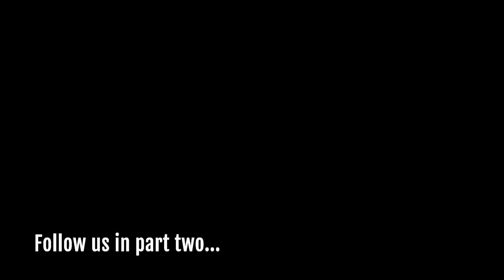Expedition Käsivarsi - Part 1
Expedition Kasivarsi - 2018,
Part 1: Chasing Rivers
De siste to ukene av august 2018, satt vi kursen til Käsivarsi.
Käsivarsi Ødemarksområde er det nest største ødemarksområdet i Finland, og byr på alle Finlands fjell over 1000 meter, samt frodige daler og rike fiskevann.

Med 40 kilos sekker, fylt med altfor mye havregryn og altfor lite whiskey, var planen å bruke 10 dager på å padle packrafts gjennom ødemarksområdet. Vi fulgte vassdragene fra fjellene i nord, til de frodige furuskogene i sør.
Det ble en tur på 170 kilometer, spekket med fantastiske naturopplevelser, adrenalinfylt padling og noe ufrivillige bading.

En episk tur, fortjener en episk film med episk musikk :

Musikk – Pond5:
SymphoMix : Inspiring Adventure Trailer (Intro) Epic Cinematic Theme
PetRUalitY : Epic Drums Logo
AdiGoldstein : The Great Wilderness
MGDL : Soulful Epic
Michikawa : Dark Cinematic Tension Suspense Instrumental Soundtrack
Sounds4All : Suspense / Tension Buildup 1
Music2Sync : Cinematic Western
Alex_Borg : Cinematic Acoustic Guitar Ident1 - Western Background Guitar
RickyValadez : Cinematic Epic Energetic Adventure Dramatic Acoustic
Williamlpearson : Nights Of Future Past

Filmet med:
Sony A6300
GoPro 5 Black
iPhoneX

Lyd: Zoom H4N